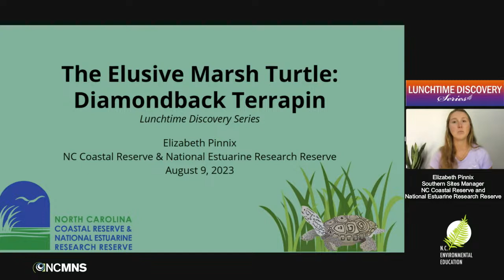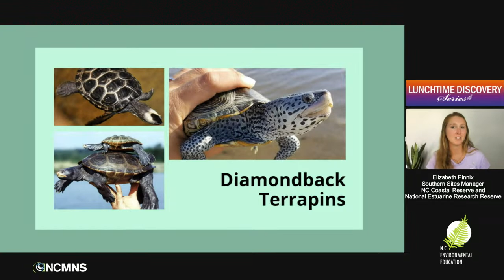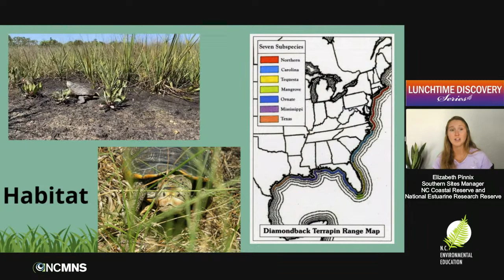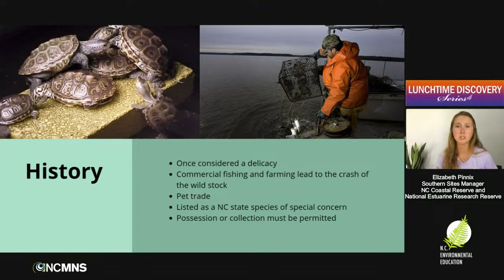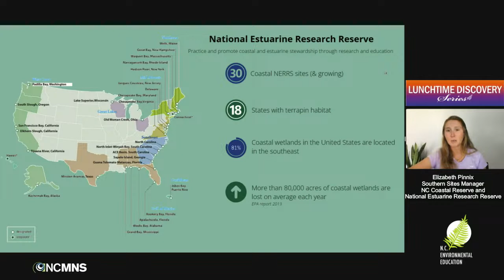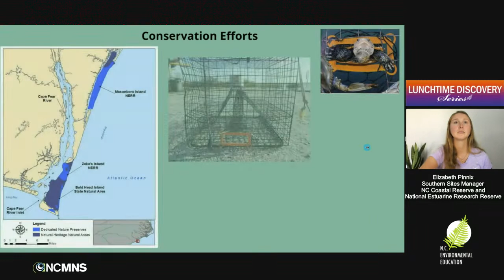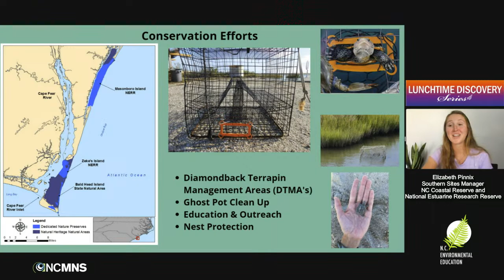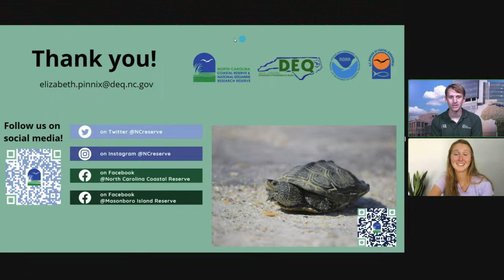Lunchtime Discovery: The Elusive Marsh Turtle: Diamondback Terrapin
Diamondback terrapins are North Carolina’s only turtle that lives exclusively in estuaries. They can be found ranging from Cape Cod throughout the east coast down into the gulf coast to Texas. Terrapins spend the entirety of their lives in estuarine waters and have unique patterns on their shells and skin that make them a remarkable species to see in the marsh. This keystone species faces many threats, including bycatch and habitat loss, and due to their elusive nature in the saltmarsh ecosystem, they are difficult to study in their natural environment. Elizabeth Pinnix will share the history and ecology of these striking marsh turtles, describe ongoing conservation efforts taking place in NC, and explain how YOU can get involved with community science projects to help scientists better understand population trends in NC.